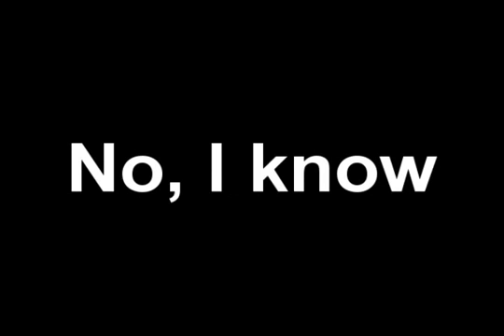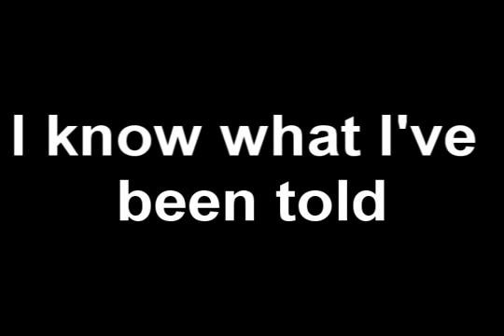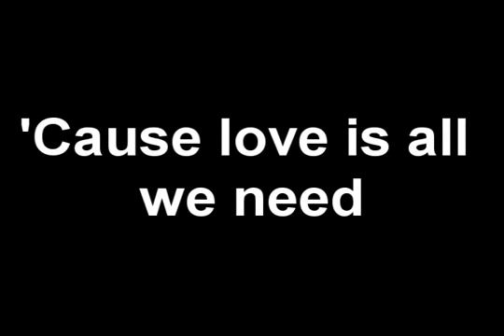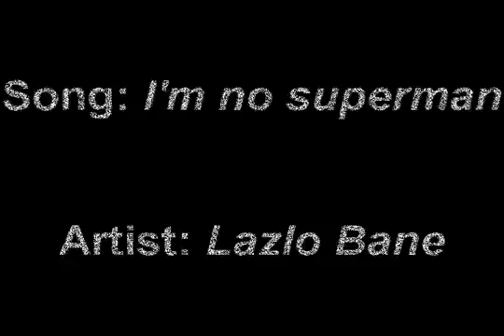I'm no Superman -MJ1